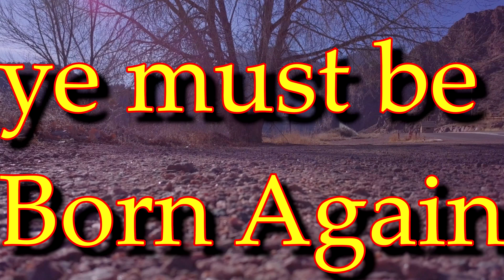God's A Spirit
From The Album. Born Again Miracles Edition.
Track. Born Again